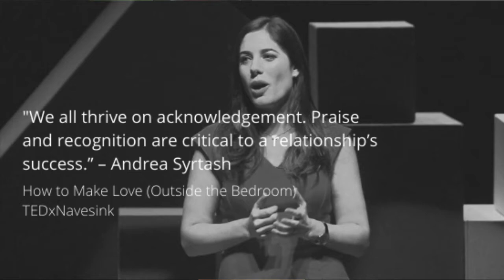Men's Health Month: Let's Talk About Sex During Infertility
When you first begin the process of conceiving a baby, what might start with joyful romps can quickly devolve into joyless chores if you experience infertility, which is so often fraught with emotional and financial weight.

We're thrilled to bring you two eminently qualified experts to help you cope:

—Andrea Syrtash, relationship expert, author and Editor-in-Chief of pregnantish.com, the first online lifestyle magazine helping singles, couples and the LGBT community, navigate fertility treatments and infertility.
— Elliott Kronenfeld, Ph.D(c), LICSW, sex therapist, fertility specialist, speaker, and author who works with couples as they navigate challenging connections in relationships.

They join Fertility Within Reach Co-Founder Davina Rudnick Fankhauser, who brings experience of working with and advocating for countless individuals create their families in the most challenging of circumstances.

This event is part of our Men's Health Month fundraising appeal. If you're in a position to make a donation, please chip in what you can